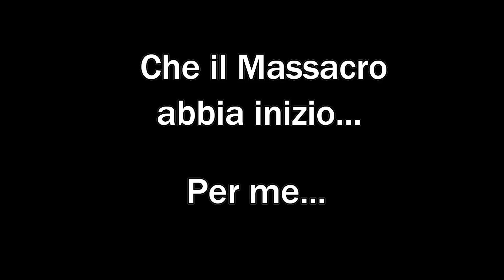Dark Souls (ITA) | Episodio 10 | Progressi Finalmente Gameplay & Playthrough (HD)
Nuovo Episodio su Dark Souls Prepare to Die Edition. Dopo aver passato un po' di tempi con i miei amici scheletri, riesco a ricordare un posto in particolare che mi ha portato in una nuova zona. Vi auguro buona visione!